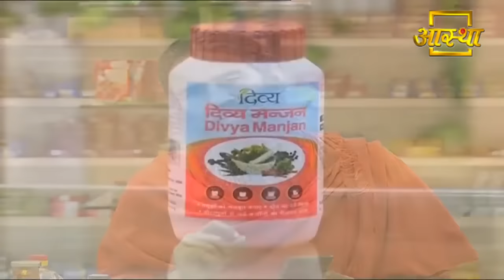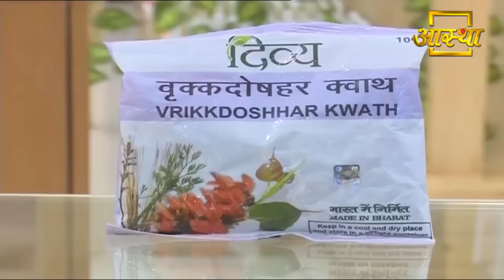दांतो को 100 साल तक सुरक्षित रखने के लिए करें ये उपाय | Swami Ramdev